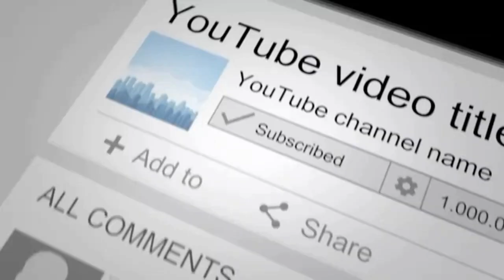LIFELINE.EXE | APEX LEGENDS FUNNY LIFELINE KILL MONTAGE | CLINEBRAT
Welcome ! I'm ClineBrat YouTube Channel

Enjoy With My Videos.

🔰 Cline Brat's PC Specifications,

✔ Graphic Card -  MSI GTX 960 2GB Extream Edition
✔ Memory       - Adata 8GB 1600 MHz
✔ Motherboard  - MSI B150A Gaming Pro
✔ Monitor      - Asus 22 Inch EyeProtect Monitor

🔰  Have a Nice day With Next Video.